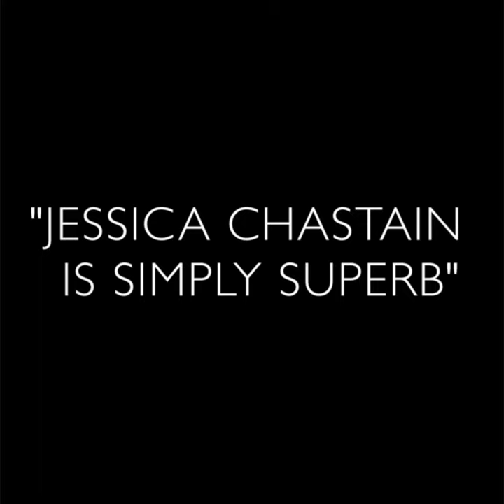The Zookeepers Wife